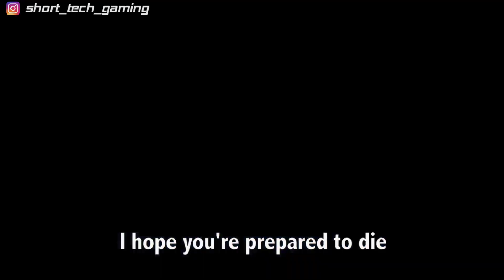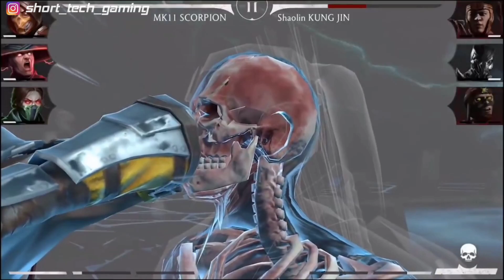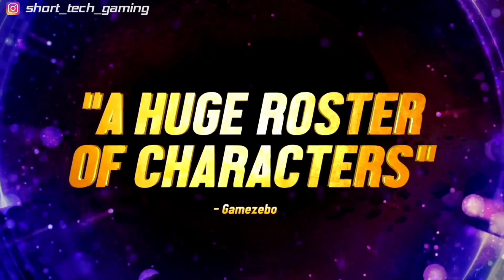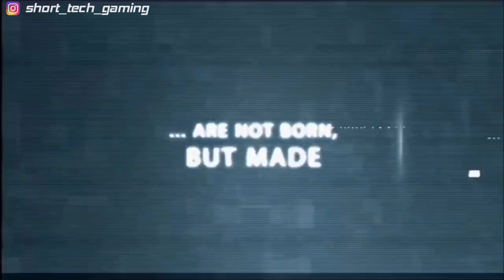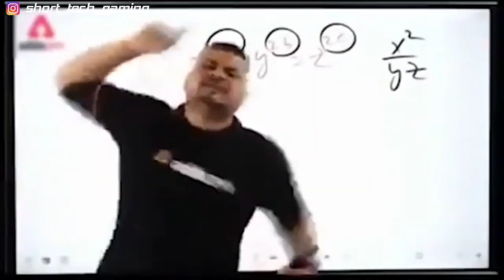Top 10 best fighting games for android | Multiplayer games like tekken 7 - 2022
Top 10 best fighting games for android | Multiplayer games like tekken 7 - 2021

🔥GADGETS FOR FREE FIRE / PUBG / COD MOBILE 👇🏻👇🏻👇🏻

👍🏻 Thumb sleeves
📱 OTG Adapter
🎚 USB HUB

💰 BUDGET GAMING SETUP GEARS 👇🏻👇🏻

🎙 Mic (1)
🎙 Mic (2)
🎧 Headphone (1)
🎧 Headphone (2)
⌨ Keyboard /🖲mouse combo (1)
⌨ Keyboard /🖲mouse combo (2)
📱Mobile (1)
📱Mobile (2)
💻 Laptop (1)
💻 Laptop (2)
🎮 Controller (1)
🎮 Controller (2)
📷 Webcam (1)
📷 Webcam (2)

👉🏻 About this video :

(1). Top 10 games like tekken 7 for android.
(2). Top 10 fighting games.
(3). Top 10 fighting games for 2 GB RAM devices.
(4). Similar games like tekken 7.
(5). New fighting games for android.
(6). Expain this games with commentary.

So what's up guys kaisa hai aap log, I Think sab badiyaa honga. Aaj ki es video ma hum baat karnee walee hai kush esa top 10 multi-player fighting games for android🔥. Sabhi ka sabhi games apko play store par mil jaengaa or ek dum free hai..

Song Name: Fast Music ft. Wasim Bhatti